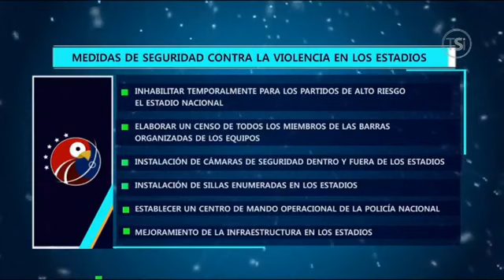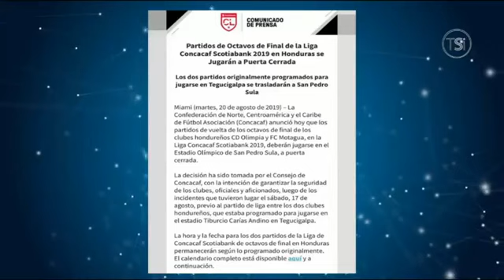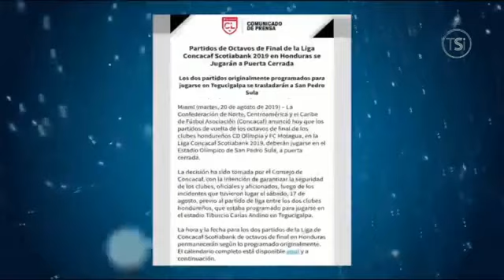Futbol a Fondo 20 de Agosto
Encuentra más programas de “Fútbol a Fondo” en la sección TVC PLAY ingresando al siguiente link